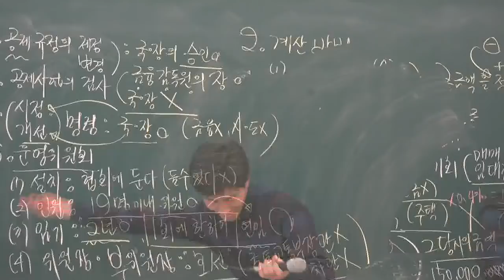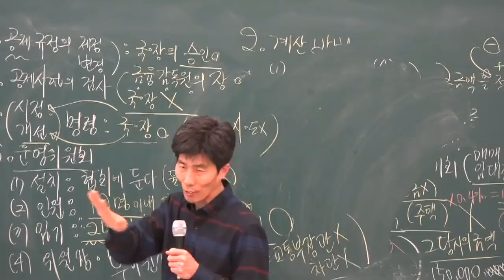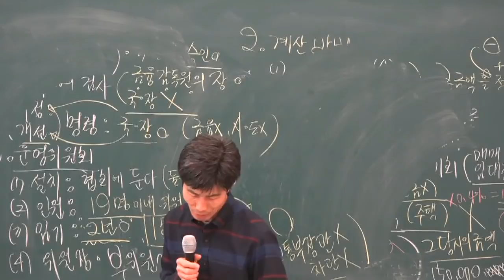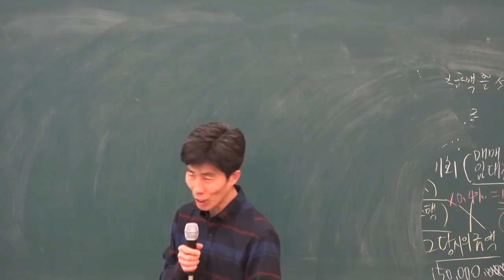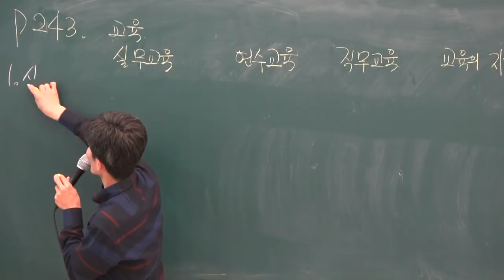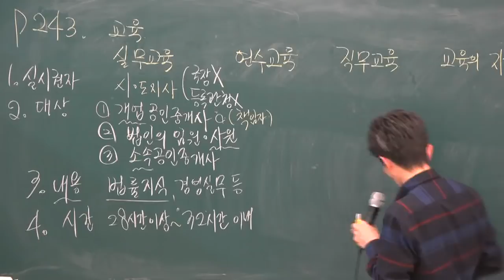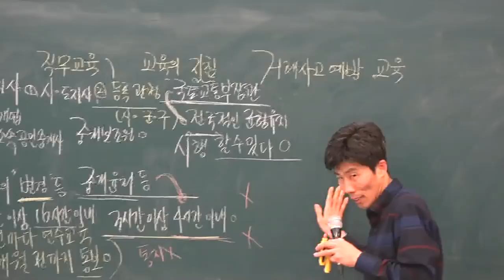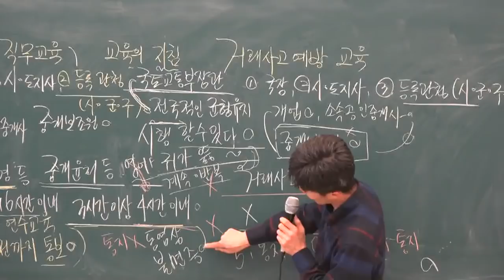[공전무] 2019년 공인중개사법령 및 중개실무 기초이론 12-15